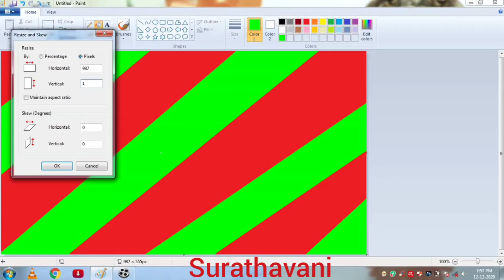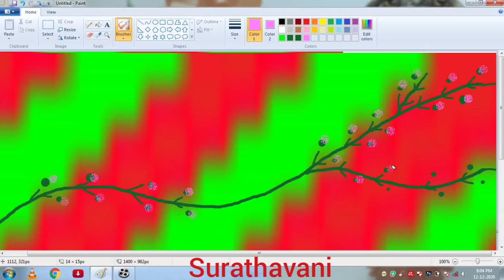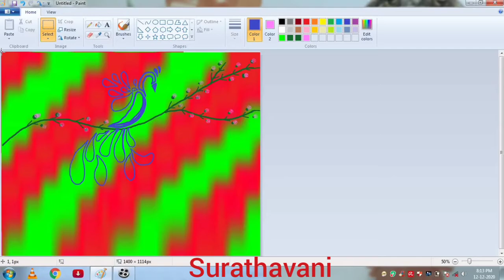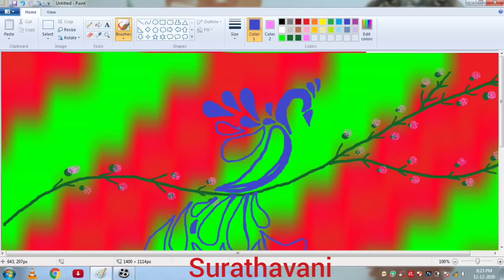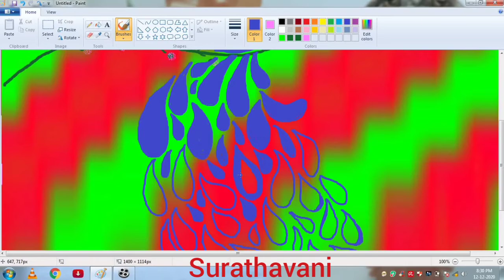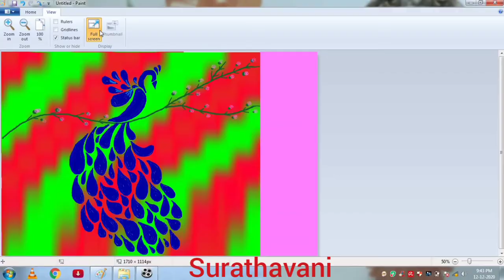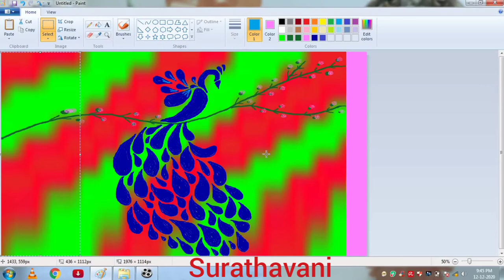How to draw peacock in Ms paint /Ms paint art tutorial / episode 118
How to draw peacock in Ms paint /Ms paint art tutorial